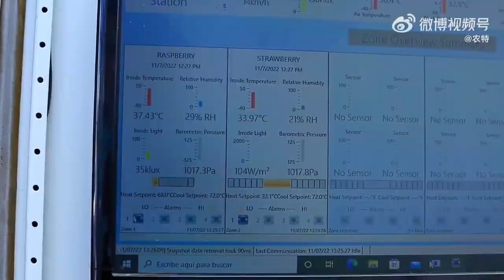西班牙，立体选择草莓农场种植技术